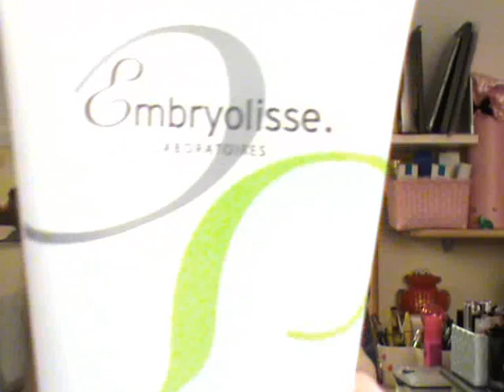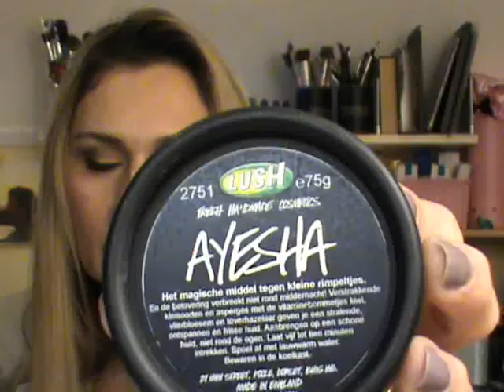Favoritos de 2011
Oi meninas! Espero que gostem dos meus favoritos! Beijos